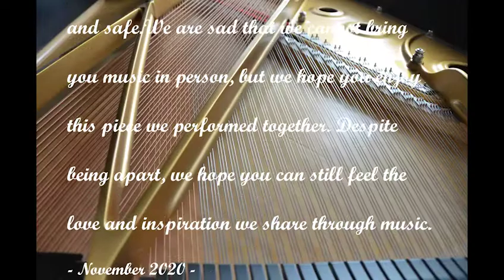Music of Harmony Virtual Concert (Nov-20) - Classic Series (Pearland, Houston, Sugarland)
During this time of uncertainty and segregation, we hope our music performed by these young musicians will bring you peace, harmony and happiness, please stay safe and healthy.

Performers:

Zoey Bautista
Christina Koyama
Tiffany Zhang
Humphrey Xu
Daniel Chang

Video Production and Editing:
Daniel Chang

Intro and  credit editor:
Jason Ren

Introduction Text:
Grace Liu

Group Photo Collage:
Audrey Li